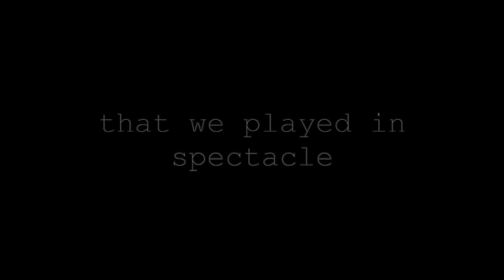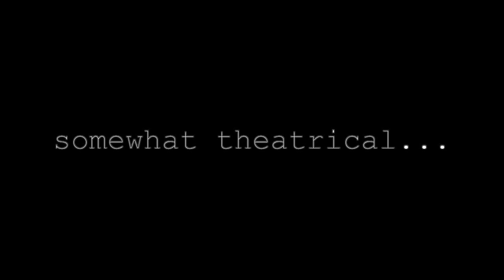PATCHWORK TRAILER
Cette vidéo traite de PATCH CURTO 2